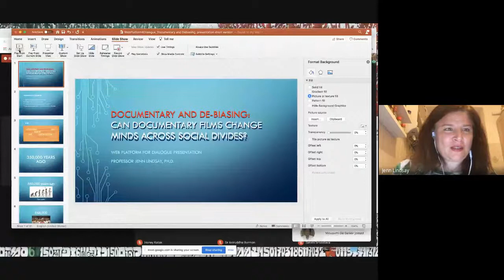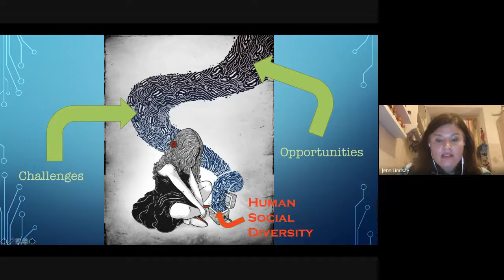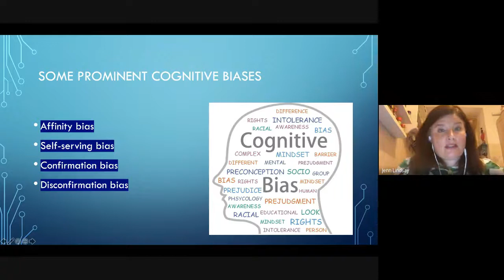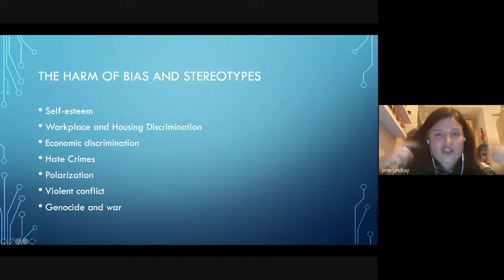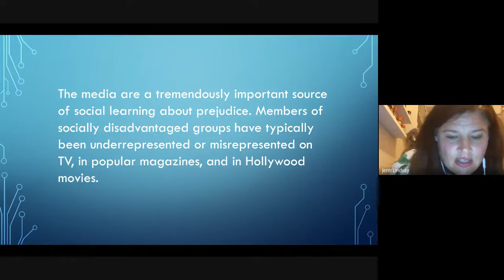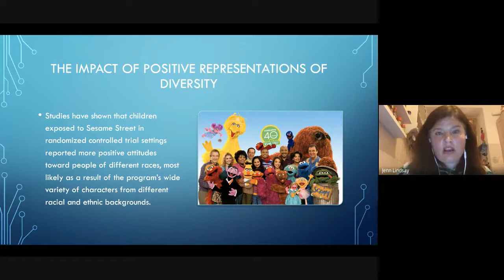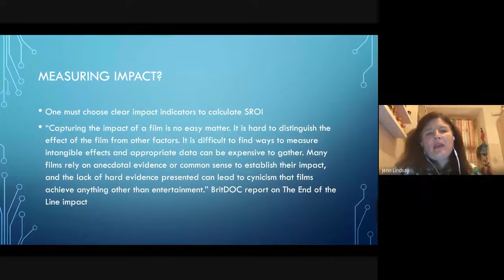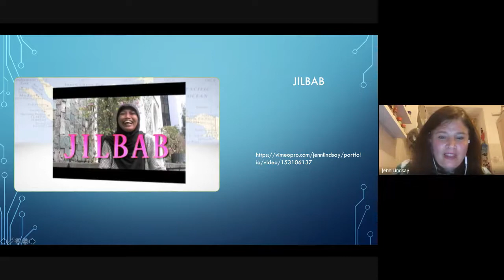Webinar_"DOCUMENTARY AND DE-BIASING: Can documentary films change minds across social divides"?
Webinar Series

Date:6th July,2020
Time:7 PM to 8 PM IST

"DOCUMENTARY AND DE-BIASING: Can documentary films change minds across social divides"?

by

Dr. Jenn Lindsay
Professor of Sociology and Communications
John Cabot University in Rome, Italy

Thanks